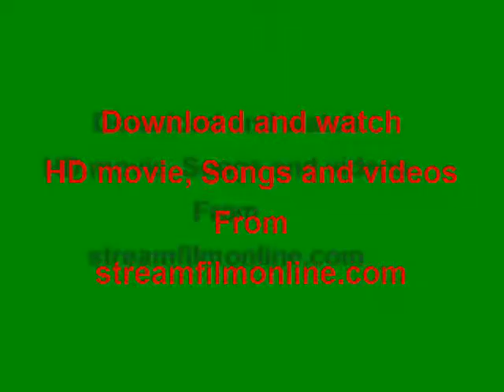Elvis Presley Jailhouse Rock 1957 colour